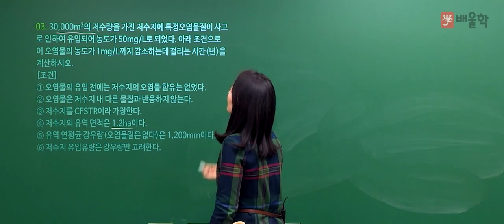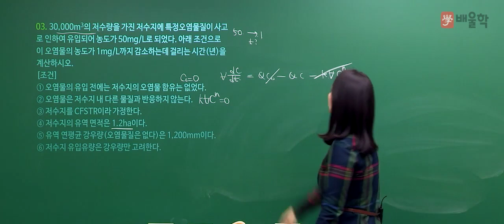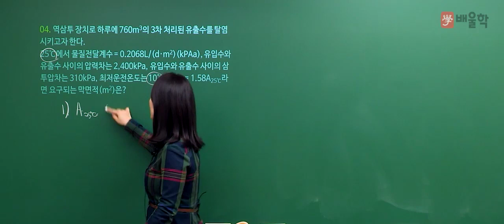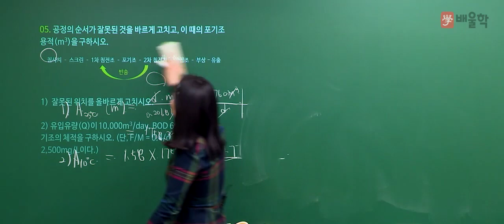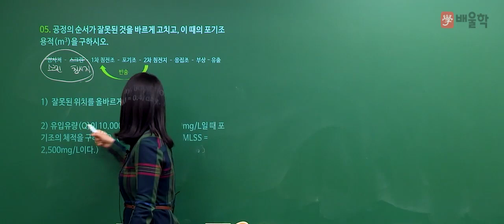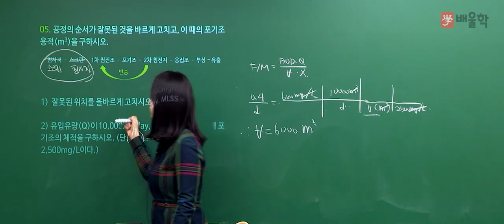[수질환경기사 실기] 2018년 3회 실기 기출 풀이 2 - 고경미 교수님